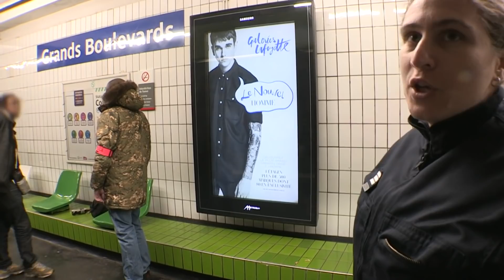Métro parisien : la délinquance sur les quais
Dans les métro parisien, les vols, agressions et autres délits sont de plus en plus fréquent. La police est constamment en alerte et cherche à prendre en flagrant délit ces personnes pour ensuite pouvoir intervenir. Immersion avec ces agents qui assurent quotidiennement notre sécurité.